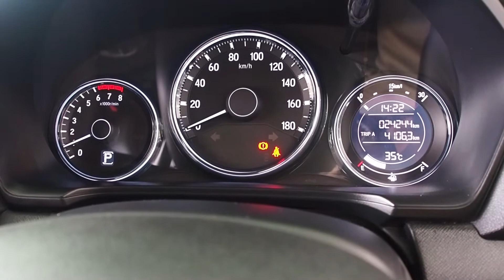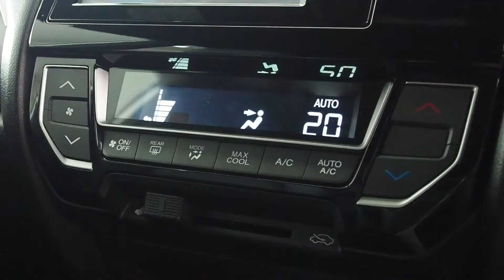รีวิว HONDA BRV 1.5 SV 2017 ฮอนด้า บีอาร์วี รถมือสอง สภาพป้ายแดง ไมล์เพียง 2 หมื่นเท่านั้น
😍SUV ไมล์2 หมื่น ต้องคันนี้!!!

🥰BRV 1.5 SV 2017

ราคาเพียง 559,000.-🥰

🎉จองด่วนๆ!!กลับมาตามคำเรียกร้อง รถครอบครัวสภาพสวยมากๆ สีขาวรุ่น TOP สุด SV แอร์แบ็กคู่ เบรค ABS ปุ่มสตาร์ท พวงมาลัยเพาเวอร์มัลติฟังชั่น กระจกไฟฟ้าพับข้างไฟฟ้าพร้อมไฟเลี้ยว แอร์จอดิจิตอล แอร์หลังเย็นฉ่ำ จอDVD พร้อมกล้องหลัง เบาะ 3 แถว หนังแท้ 7ที่นั่ง เครื่อง 1500 V-TEC เติม E85 ประหยัดมาก เครื่องดี ช่วงล่างแน่น รถสวยรับประกันไม่มีชน ไม่มีน้ำท่วม พร้อมใช้งานได้เลยคะ!!

-ฟรี ประกันเครื่องยนต์ และเกียร์ 1 ปี หรือ 20,000 กม.(มูลค่า20,000 บาท)
-ฟรี เปลี่ยนถ่ายของเหลว และเช็คสภาพที่ศูนย์บริการ
(มูลค่า4,000 บาท)
-ฟรี ตรวจสอบสภาพรถพร้อมใบรับประกันโดย
Goo Inspection (มูลค่า2,000บาท)
😘สัมผัสประสบการณ์ใหม่ของรถยนต์ใช้แล้วคุณภาพได้ที่